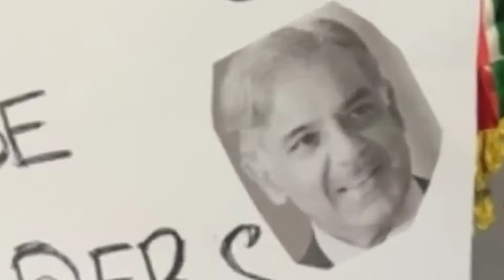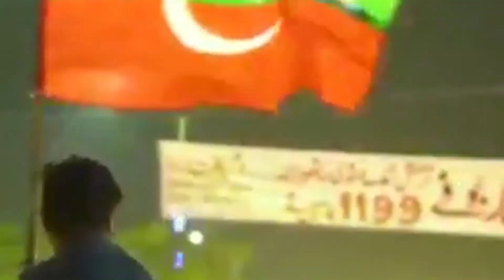Imported Government Unacceptable